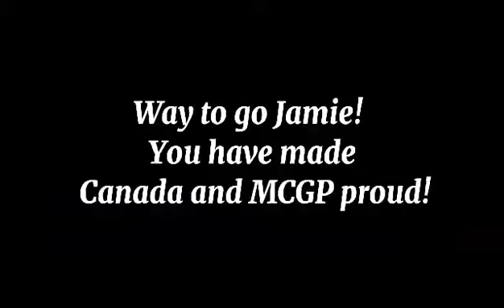Congratulations to Jamie De Roos of Canada for placing as Miss Petite International 2021 3rd R-up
Congratulations to Jamie De Roos of Canada for placing as Miss Petite International 2021 3rd Runner- Up!!!